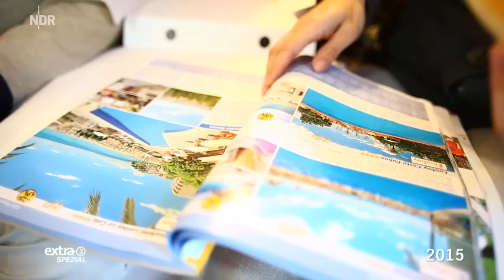Leben im Verpackungswahnsinn (2015) | extra 3 | NDR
Wissen Sie, was wir Deutsche neben Autos bauen, Bier brauen und auf Griechenland herabschauen besonders gut können? Wir können gut Müll. Nicht nur sortieren, sondern auch produzieren.